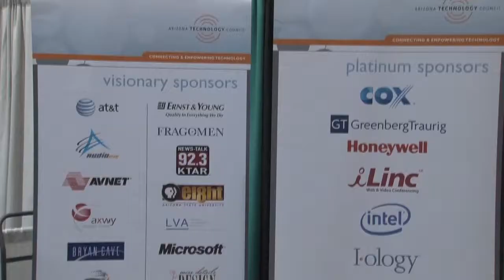BMA Technology Summit 2010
1 min Music video of 2010 Summit

BMA Phoenix